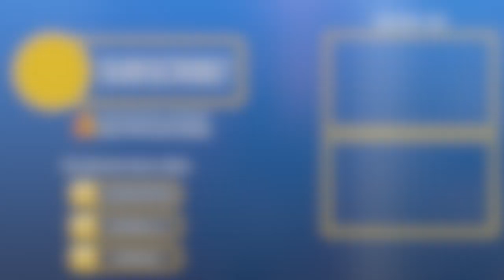PRANKING MY BOYFRIEND | LOBELO